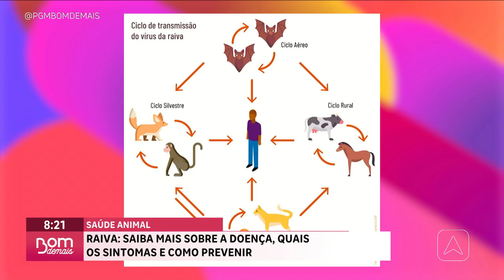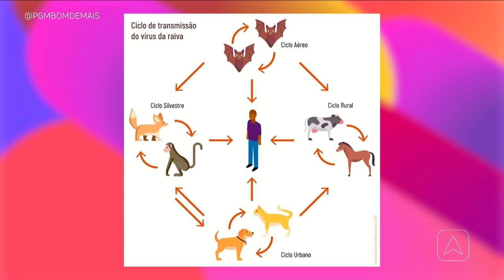Raiva: saiba mais sobre a doença, quais os sintomas e como prevenir